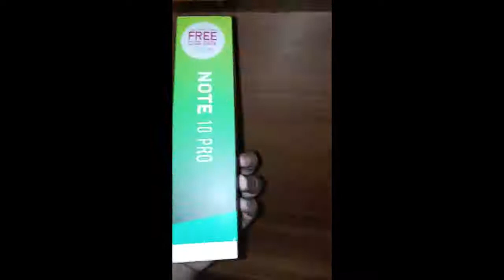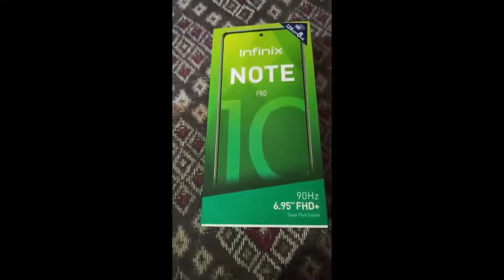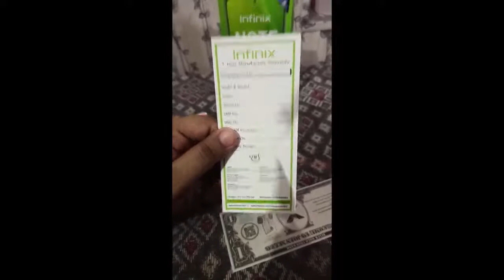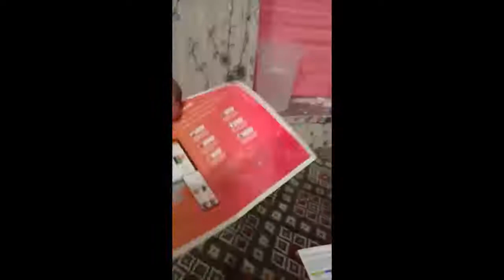infinix Note 10 pro unboxing and review